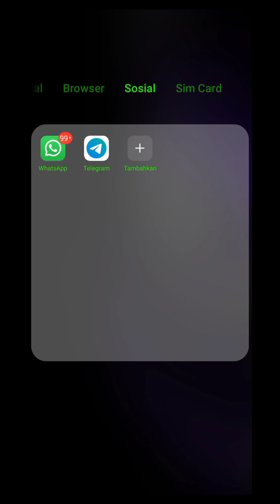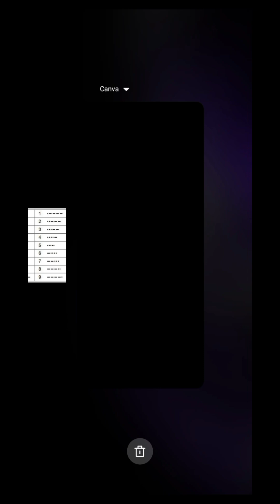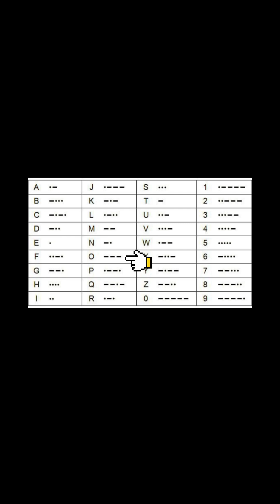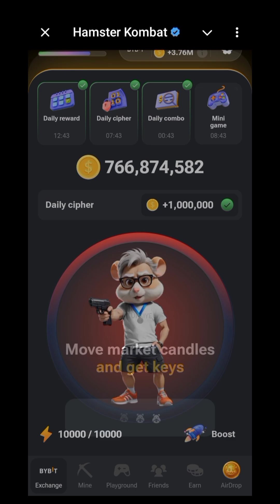[UPDATE‼️] Daily Chiper Code & Mini Game Hamster Kombat, Bonus 1,000,000 😱🤑🚀 | airdrop telegram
[UPDATE‼️] Daily Chiper Code & Mini Game Hamster Kombat, Bonus 1,000,000 😱🤑🚀 | airdrop telegram 08 Agustus 2024

Pasar cryptocurrency sangat fluktuatif dan spekulatif. Berinvestasi dalam cryptocurrency melibatkan tingkat risiko yang tinggi, termasuk risiko kehilangan seluruh modal yang diinvestasikan.

Sebelum membuat keputusan investasi, penting untuk melakukan riset sendiri dan berkonsultasi dengan penasihat keuangan yang berkualifikasi.

Pendapat yang diungkapkan di saluran ini adalah pendapat pribadi dan tidak boleh dianggap sebagai saran keuangan. Pembuat saluran ini tidak bertanggung jawab atas keputusan investasi yang dibuat berdasarkan informasi yang disediakan di sini.

Penonton sepenuhnya bertanggung jawab atas keputusan investasi mereka sendiri dan sebaiknya hanya menginvestasikan apa yang bisa mereka relakan kehilangannya. Selalu berhati-hati dan teliti saat berinvestasi dalam cryptocurrency.